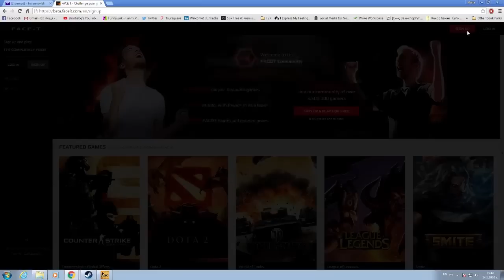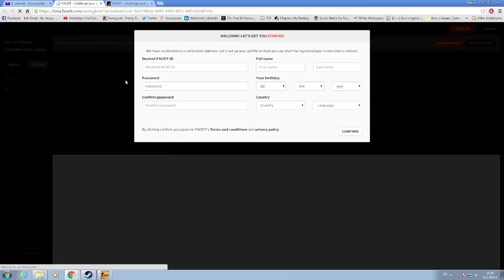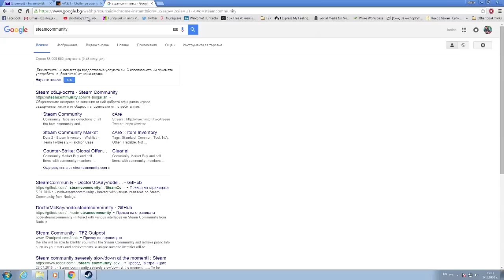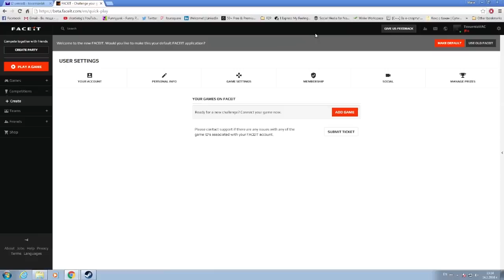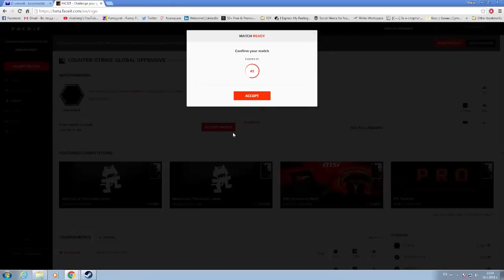Как да се регистрираме във FACEIT?